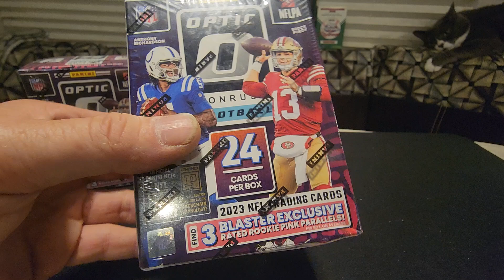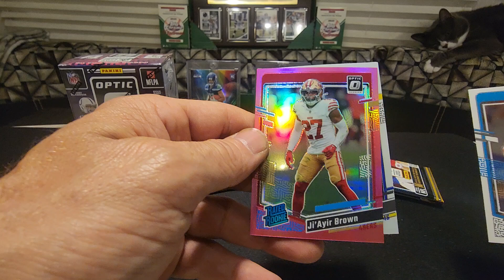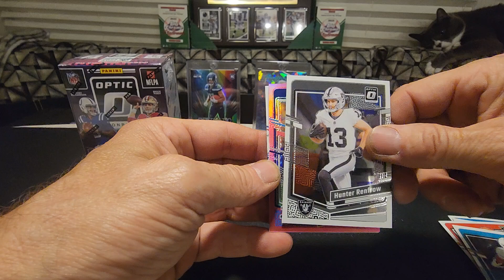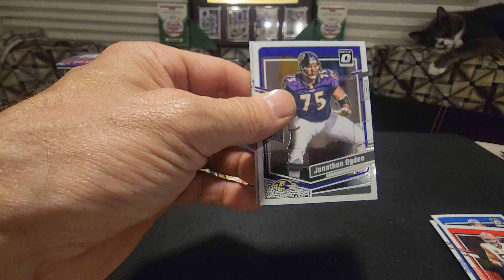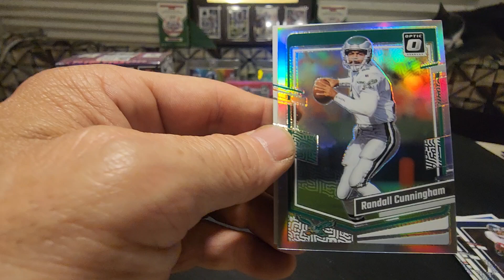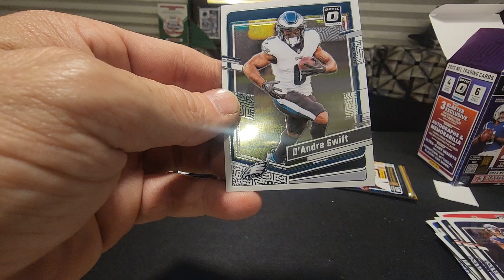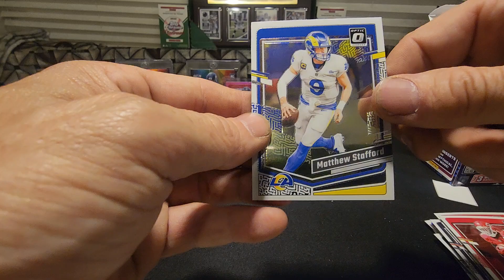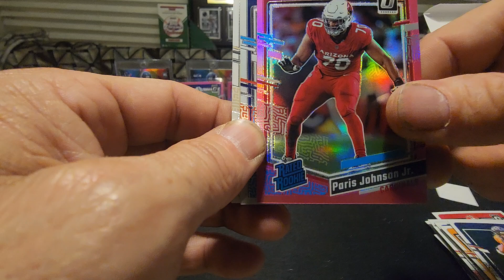2023 Panini Optic blasters football. Hardest boxes to find. was it worth the risk?. yes it was.